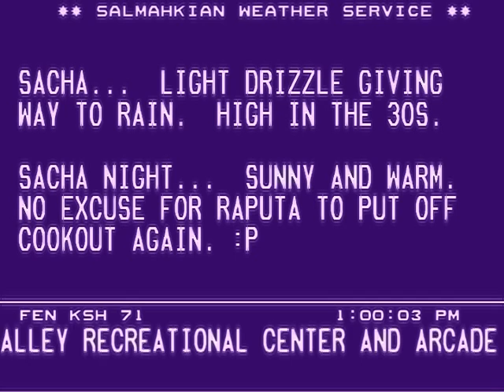Salmahkian Weather Service o.O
This is a mockup of the old WeatherStar I/II character generator used in the good ol' days of the Weather Channel.  This was not done with an emulator, I actually used Flash to recreate this.

I always thought, "What would television be like on Salmahkis?"  I hope to have more mock videos like this, as well as a mock cable bulletin board video and maybe some Salmahkian television channel bumpers lol.